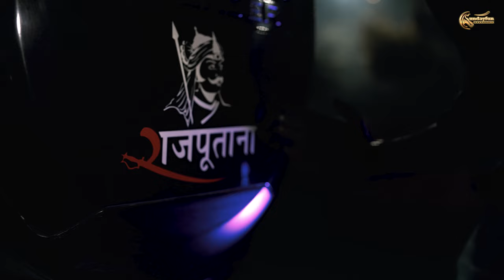Sher Thakur | New Rajputana Song | Rd Parmar | Raman Salwan |New Thakur Dj Song 2023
सभी मित्रो को जय श्री राम

SUNDAY FUN Present “ Sher Thakur  ” a Latest New Haryanvi song video 2023. We present to you “Sunday fun ” " Directed by RD parmar Featuring   RD PARMAR, exclusively on Sunday fun.

Title Song :-  Sher Thakur
Singer :- Rd Parmar
Artist :- Rd Parmar , Raman Salwan
Rapper - Raman Salwan, Rd Parmar
Lyrics :- Raman Salwan , Rd Parmar
recodist - Sunny Rajput
mix ,master - sunday fun production
Video - Parmi Verma
EDITING - RD Parmar
Special Tnx - Rahul Raghav , Sahil Sharma, Sunny Rajput,

Sunday fun  Owner:- RD PARMAR  ( 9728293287 )

 ►OUR SERVICES

1. AUDIO AND VIDEO SONG MAKING

2. ALL TYPE  ADVERTISMENT ( AUDIO , VIDEO &  NEWS PAPER  )

3.WEBSITE AND MOBILE  APPLICATION